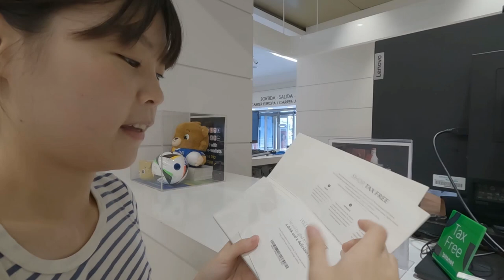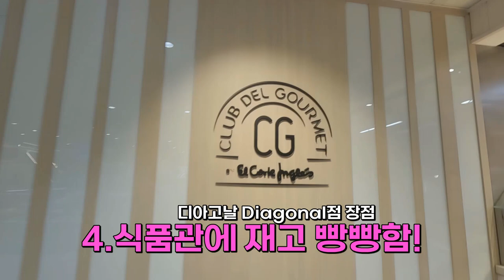[바르셀로나] 여행 꿀팁! 백화점 루프탑에서 공짜로 타파스 먹는 법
오늘은 진짜 진짜 유용한 정보를 갖고 왔어요 !!
게다가 무료 타파스와 음료까지 받을 수 있는 ㅎㅎㅎ
바르셀로나 여행하시면서 쇼핑하게되면 백화점을 한번쯤은 가실텐데
그곳이 바로 el corte ingles 아니겠어요!?
Diagonal 지점에서 인디고트래블과 콜라보를 진행하여
여러분들이 인디고트래블 투어도 듣고! 백화점 루프탑에서 무료로 음료와 타파스도 받으실 수 있고!
백화점에서 10%환급 받으며 쇼핑도 하실 수 있답니다!
인디고트래블 투어 신청은 아래 홈페이지에서 가능해요 ❤️